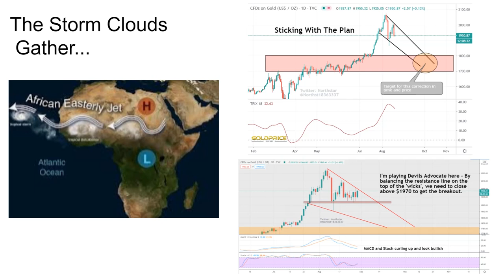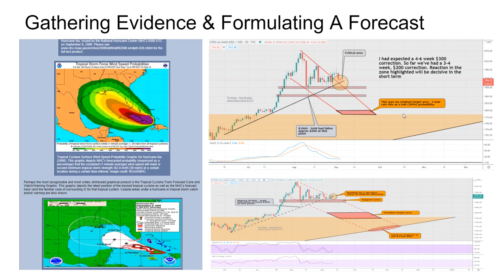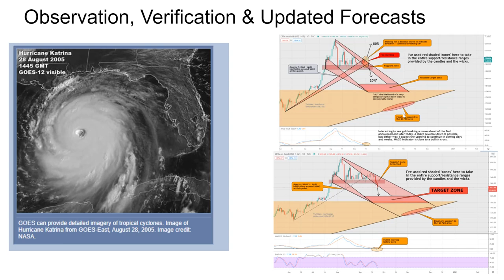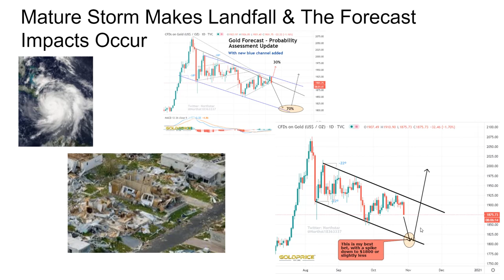Gold Correction Forecast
A description of the way I approached the assessment of the ongoing gold price correction. Similarities to forecasting a the development and movement of storms/hurricanes.